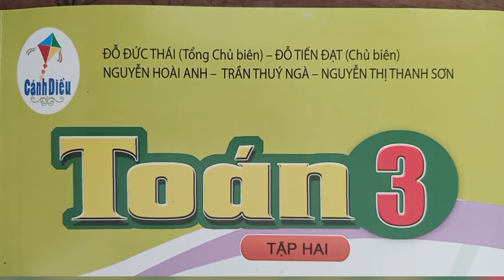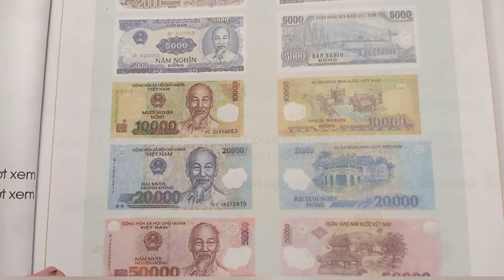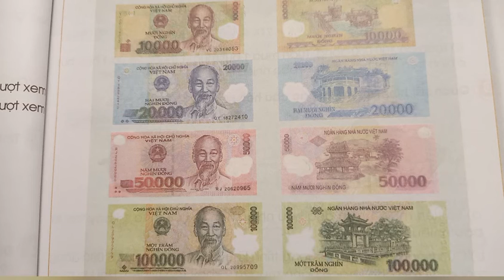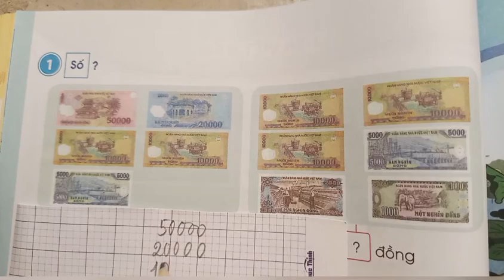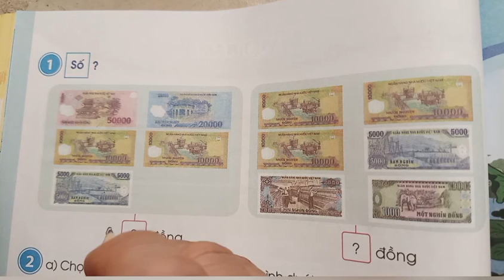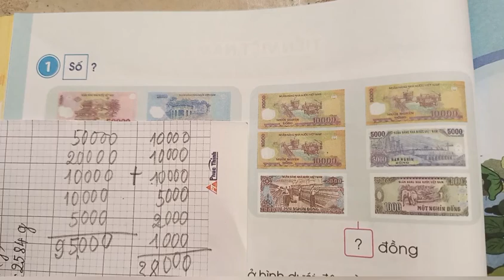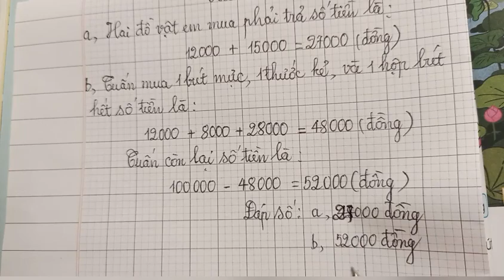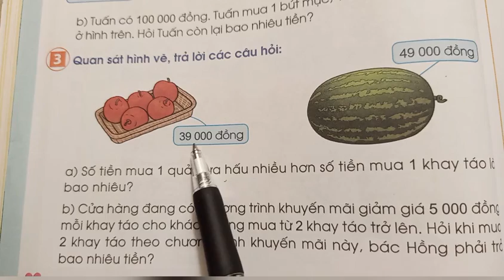Bài 80: Tiền Việt Nam (tr .57-58)Toán 3, tập 2. Sách Cánh Diều